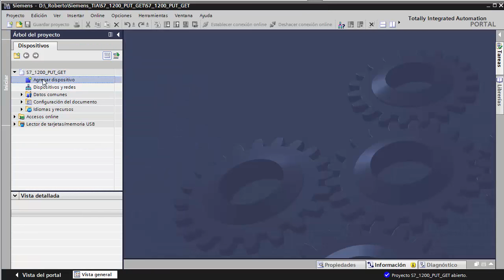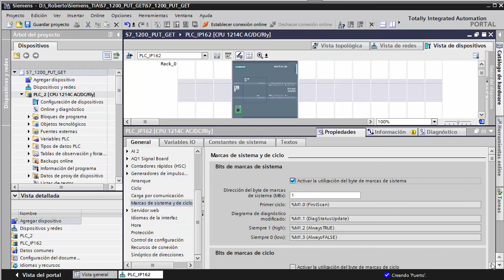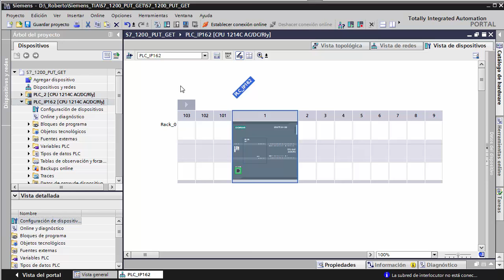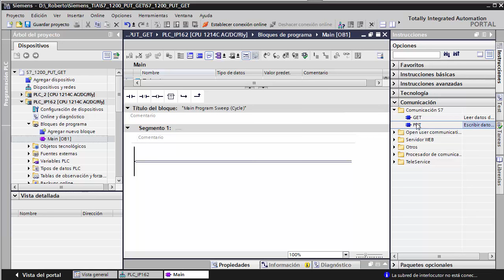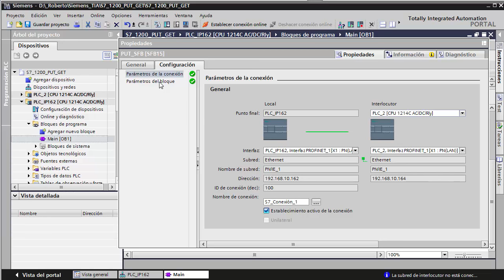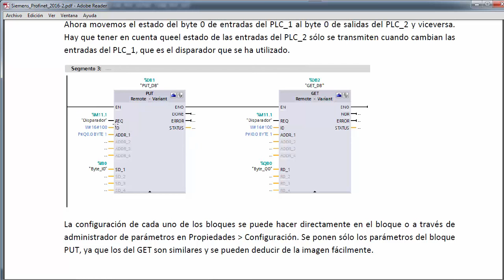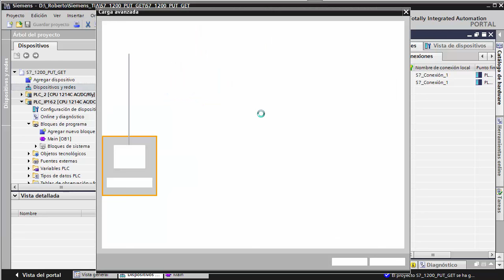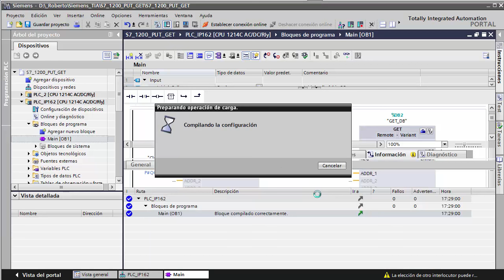Siemens Profinet: comunicación S7, funciones PUT / GET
Ejemplo de configuración de una comunicación S7 usando las funciones PUT y GET con dos S7 1200. Se trata de una comunicación asíncrona y sin confirmación de la comunicación entre los dispositivos.